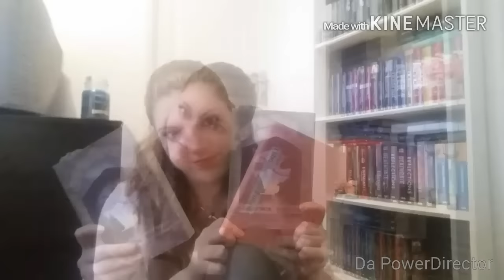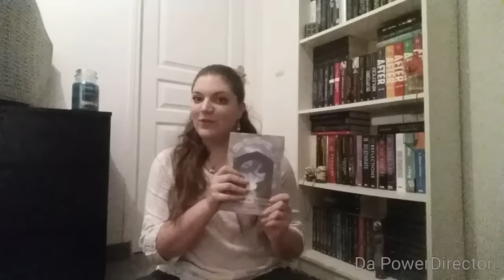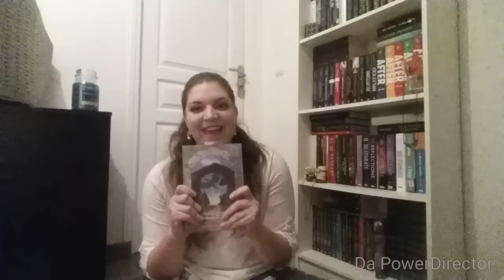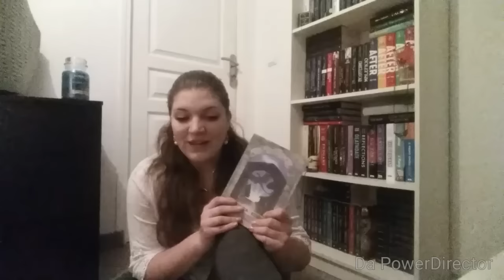Shamrock Tag | Anneinthebed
Ecco il tag che completa la mia tappa del blog tour di questo libro bellissimo. Andate a vedere la pagina facebook di Shamrock. Enjoy